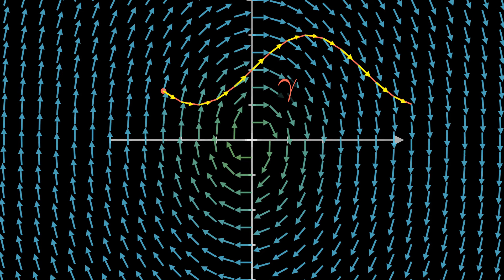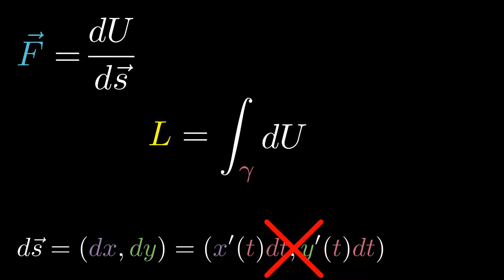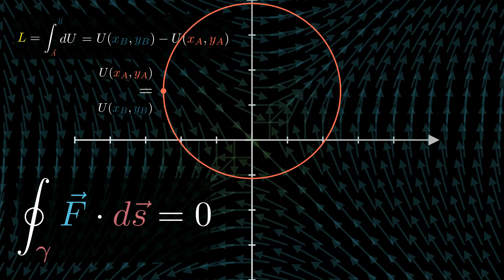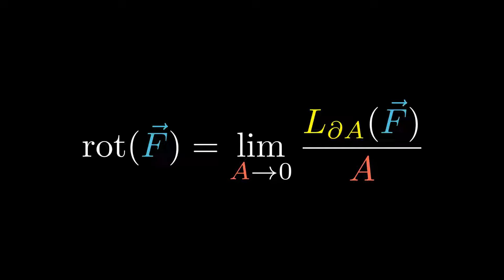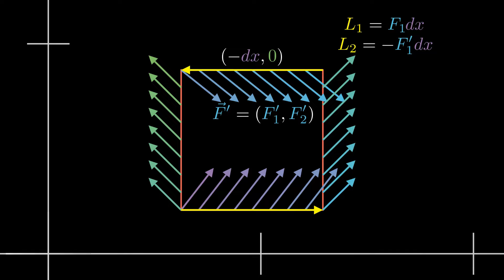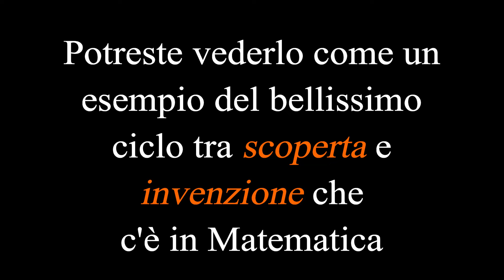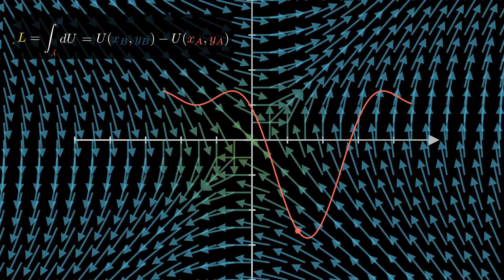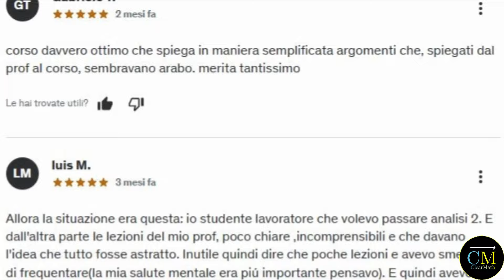Ma Perché un Campo Conservativo deve essere Irrotazionale?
Perché un Campo Vettoriale, per essere Conservativo, deve essere anche Irrotazionale? e Perché deve essere in un dominio semplicemente connesso? Continuiamo la trattazione di Analisi 2 sui campi vettoriali, e parliamo degli integrali curvilinei di seconda specie.
L'integrale Curvilineo di seconda specie (detto anche Lavoro) è uno degli operatori più utili dell'Analisi, e le sue applicazioni vanno da campi come l'aerodinamica o la fluidodinamica agli studi di energia meccanica e termodinamica.
In questo video mostriamo cosa implica il fatto che un campo vettoriale sia conservativo, e perché un campo vettoriale conservativo, per esser tale, non deve ruotare (cioè deve avere rotore nullo).
A proposito di rotore, vedremo anche come mai questo operatore si scrive proprio nel modo che conosciamo tutti, ovvero come il prodotto vettoriale tra il campo vettoriale e il vettore nabla, il che restituisce la differenza tra le derivate parziali incrociate.
Infine, dimostreremo il teorema di Gauss Green (che scambia la circuitazione con un integrale doppio) per mostrare che se il campo è irrotazionale, e se siamo in un dominio semplicemente connesso, allora il campo è conservativo!
Divertitevi in questo viaggio profondo su uno degli argomenti più richiesti tra gli esercizi dell'esame di Analisi 2!

Buono studio!

-Marco, ClearMath

00:00-01:26 Definizione e Formula del Lavoro di un Campo Vettoriale (Integrale Curvilineo di Seconda Specie)
01:26-02:00 Definizione di Campo Vettoriale Conservativo e di Funzione Potenziale
02:00-03:30 Lavoro uguale alla Differenza di Potenziale (che dipende SOLO dagli estremi della curva)
03:30-06:18 VERA definizione del Rotore di un Campo Vettoriale
06:18-08:26 Dimostrazione Visiva della formula del Rotore (prodotto vettoriale tra Campo e Nabla)
08:26-08:54 Momento Emotional :')
08:54-12:13 Ecco perché un Campo Conservativo deve essere Irrotazionale! (Significato Geometrico del Teorema di Gauss-Green)